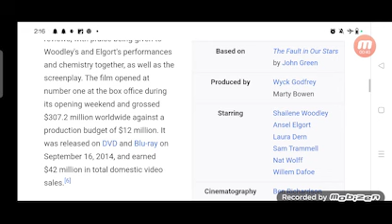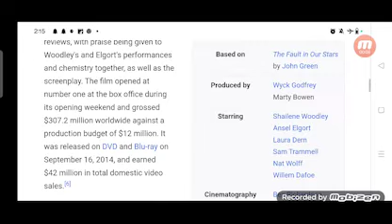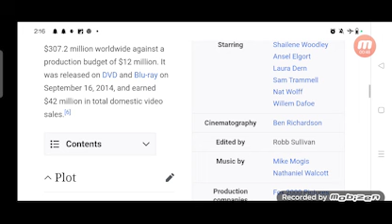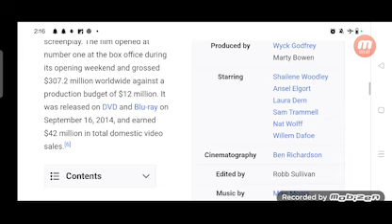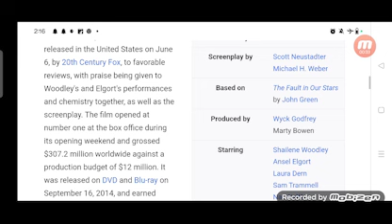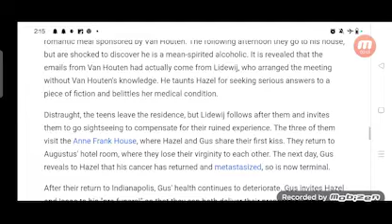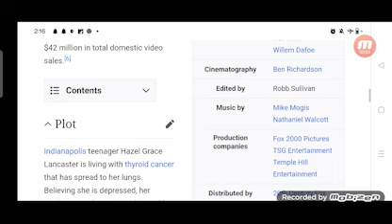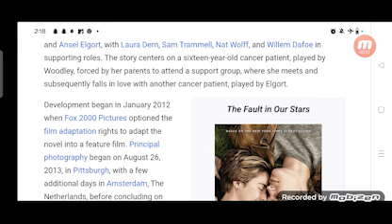The Fault in Our Stars Full Movie Fact in Hindi / Hollywood Movie Story / Shailene Woodley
In this video we will tell you about fact and review of movie The Fault in Our Stars.